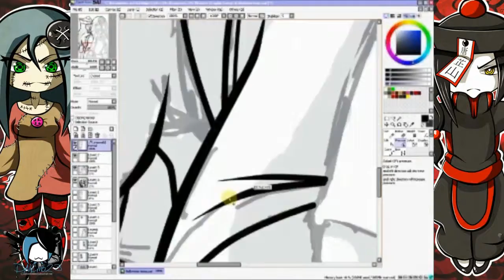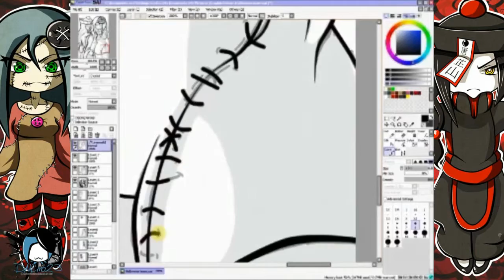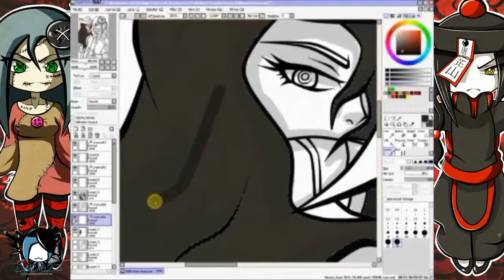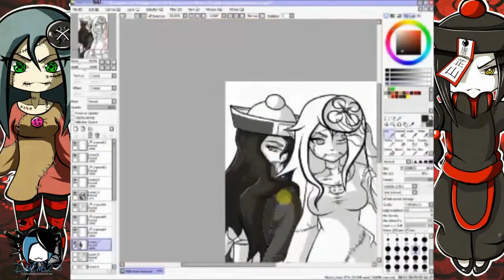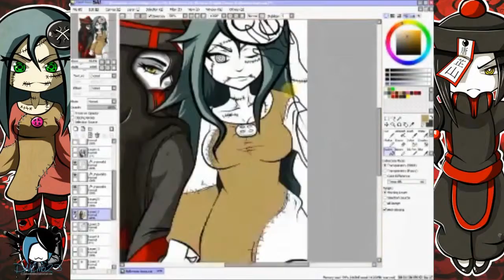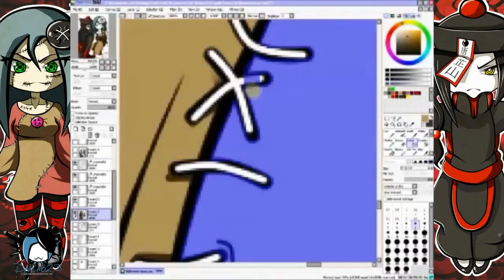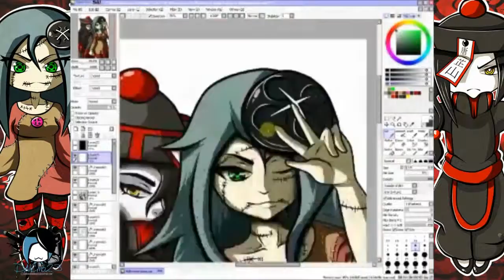[Speedpaint] Hollow Night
Happy Halloween!

Fytch - Blinded (feat. Kosta & Theo Hoarau)